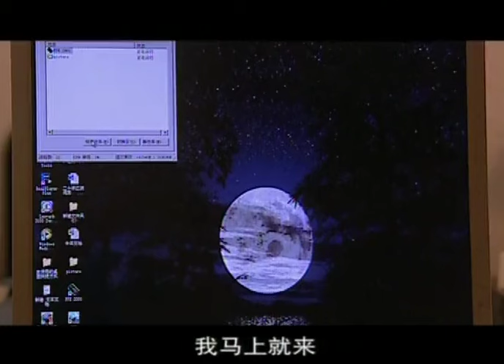【超好看家庭剧】姑婆上门 04 | 宋佳 与婆婆、小姑子同住屋檐下却水火不容，丈夫在中间左右为难，经历风风雨雨生活才回到正轨！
主演：张丰毅、江珊、陶慧敏、牛犇

简介：民政局干部简和平经过一系列的事情醒悟到，人到中年，身边的许多人和事都在改变，但是他的工作和生活却没有任何起色。他开始反省，并为自己制定了一份“中年计划”：包括升职换房子出书等等生活各方面都被列入其中。这份“志向远大”的中年计划引来了家人的嘲笑，不过母亲和大女儿简洁却表示支持。日子一天天过去，升迁和购房问题都一酬莫展，出书的计划却得到妹妹和华的同事苏真的帮助，这给了简和平莫大的安慰和信心。在苏真的不断鼓励下，他锻炼身体的计划一直没有停下，手风琴也拉的像当年一样美妙了。他沉浸在充实的生活中，妻子却渐渐对他产生了猜疑，母亲和妹妹也警惕起来，一下子都把目光对准了他。最后，忍受不了这番折磨的简和平终于在“中年计划”上多加了一项内容：离婚。这个惊人的决定出自忠厚老实的长子之口，一家人都不敢相信，妻子更是不能接受，两个女儿的感情问题还没有解决，老父老母又闹起了离婚，一个男人在不惑之年，面对这些不得不解决的问题和他不愿放弃的“中年计划”。